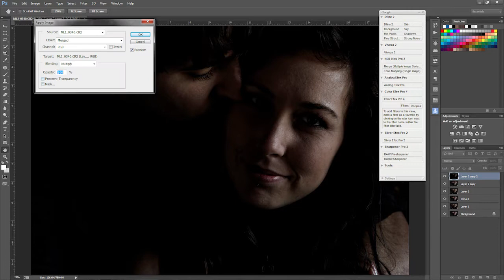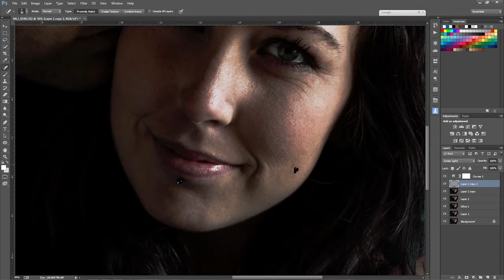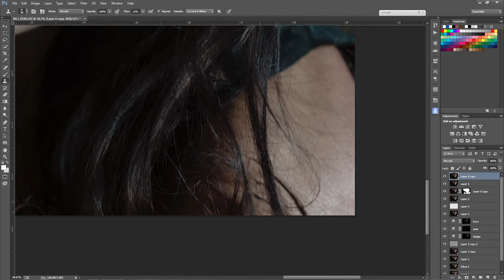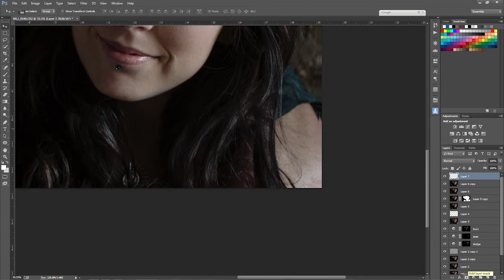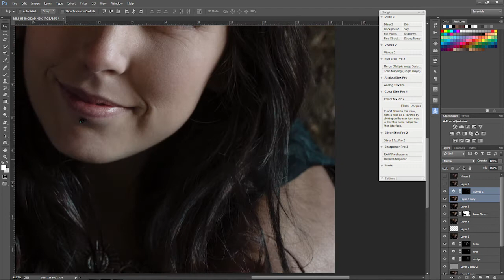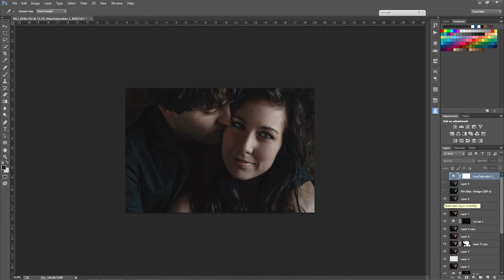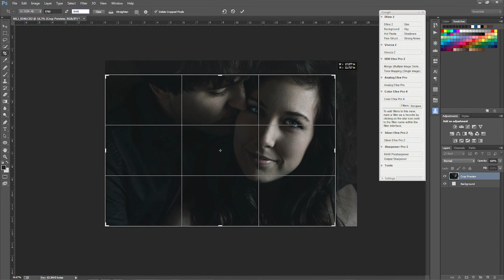Engagement Low Key and High End Edit in Photoshop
Speed edit of my most recent low key and high end engagement image in Photoshop CC.

Music License Agreement:
License Date: 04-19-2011 License Type: Standard License Fee Paid: $60.00
Licen